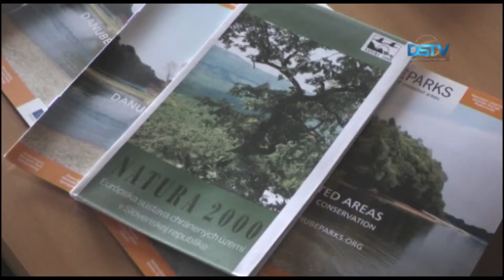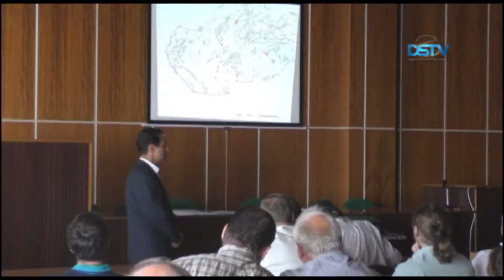Az európai jelentőségű természetvédelmi területek közé kerülhet a Kis-Duna mente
A szlovák környezetvédelmi minisztérium az európai jelentőségű természetvédelmi területek közé sorolná a Kis-Duna mentét. A Dunaszerdahelyi Járási Hivatal épületében arról tájékoztatták az érintett feleket, a területek tulajdonosait, művelőit és bérlőit, hogy milyen változást hozna a rendelkezés.